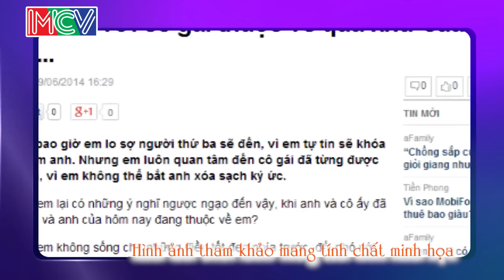Ghen đúng, ghen sai? | NGHÌN LẺ MỘT CHUYỆN | Tập 01 | 19/10/2014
Nghìn Lẻ Một Chuyện phát sóng định kì vào lúc 23h00 Chủ Nhật hàng tuần trên HTV7 là talkshow bàn luận những vấn đề về:
• Tình dục giới tính - xung đột giữa các quan niệm truyền thống và hiện đại, các tình huống thực tế của đời sống tình dục hiện nay.
• Tình yêu đôi lứa - những câu chuyện muôn thuở của tình yêu sẽ được tiếp cận một cách hiện đại và thực tế hơn.
• Hôn nhân gia đình - các tình huống thường gặp trong các mối quan hệ cha mẹ, vợ chồng, con cái.
• Vấn đề xã hội đang diễn ra trong thực tế cuộc sống, gây tranh cãi với nhiều ý kiến trái chiều.

Những khán giả có mong muốn tham gia để được giải đáp, tư vấn những vấn đề xung quanh thắc mắc của mình có thể đăng kí tại Fanpage